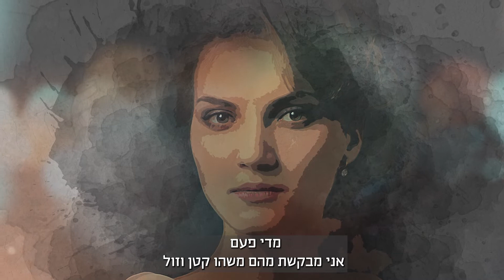על צניעות ואנושיות - סיפור קצר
עיבוד לסיפור ועריכה חוויות מצולמות 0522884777
תמונות: PIXA TOONLY ENVATO
מוזיקה: YOUTUBE
מקור: אינטרנט
מיוחס למורה שלום פרץ
המחנך את תלמידיו לערכן של צניעות ואנושיות.

על צניעות ואנושיות
בילדותי
לא פעם שמעתי את אימי
מבקשת מלח מהשכנים.
שאלתי אותה
מדוע את מבקשת מלח מהשכנים
הרי לא חסר לנו מלח?
אימי התבוננה בעיניי
חייכה וענתה לי
לשכנים שלנו
אין הרבה כסף,
ולפעמים הם מבקשים מאיתנו דבר מה.
מדי פעם
אני מבקשת מהם משהו קטן וזול
כדי שהם ירגישו שגם אנחנו
צריכים אותם.
כך בפעם הבאה
שיחסר להם משהו
הם יחושו בנוח
לבקש.
על צניעות ואנושיות